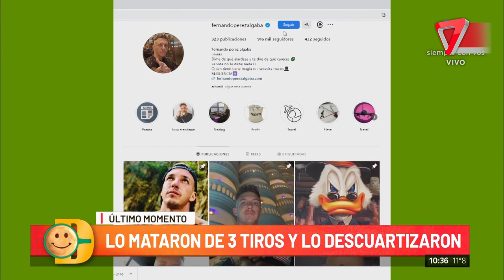💣 ¿Quién era Lechuga el empresario asesinado? 🔥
¿Quién era el joven empresario que encontraron descuartizado dentro de una valija?